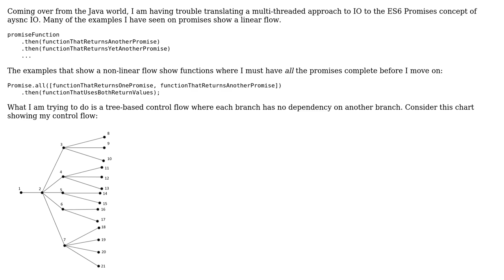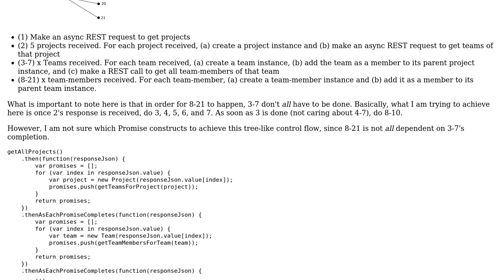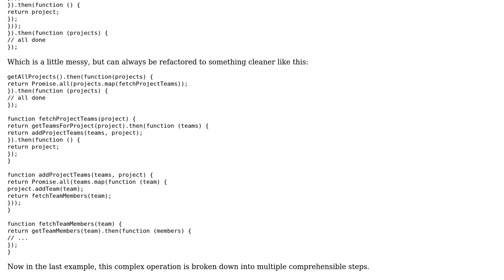How do I achieve non-linear non-dependent control flow using Promises (in server-side ES6)?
Software Engineering: How do I achieve non-linear non-dependent control flow using Promises (in server-side ES6)?

With thanks & praise to God, and with thanks to the many people who have made this project possible! | Content (except music & images) licensed under CC BY-SA | Music | Images & others | With thanks to user Michael Plautz user Doc Brown user Bruno Schapper and the Stack Exchange Network Trademarks are property of their respective owners. You are responsible for your own actions.